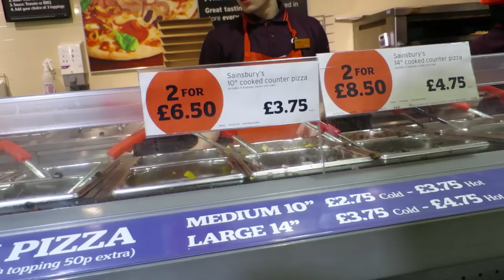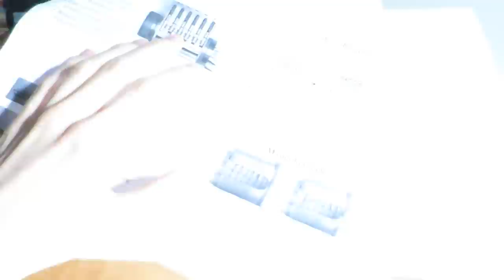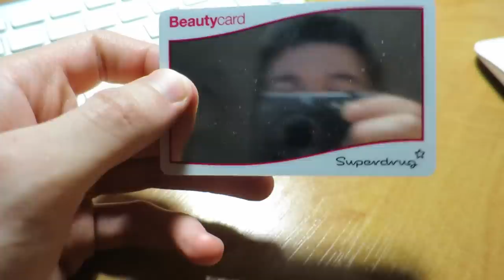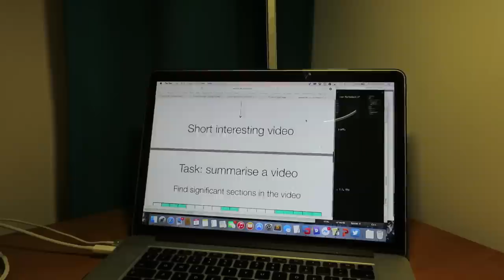Cambridge Vlog 62 | Lock Picking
Our security course focuses much more on physical, real-life security this year and teaches us some interesting skills like lock picking.